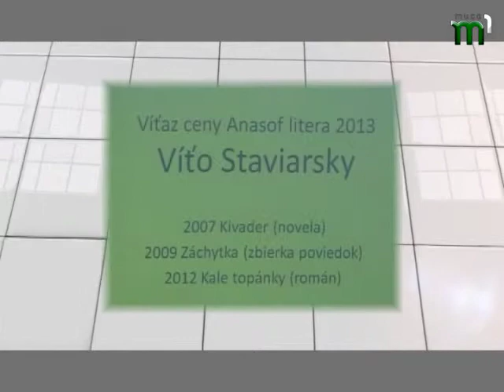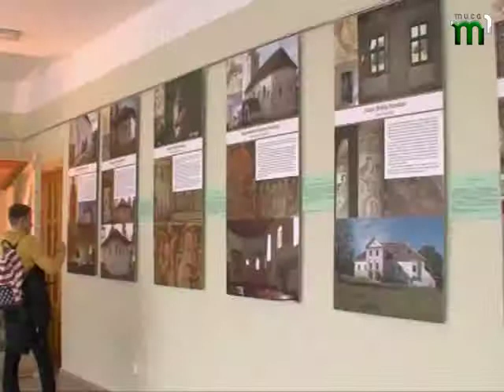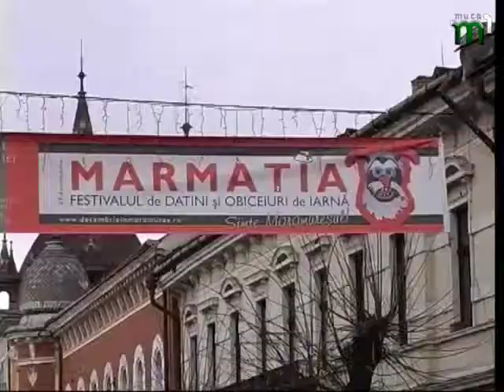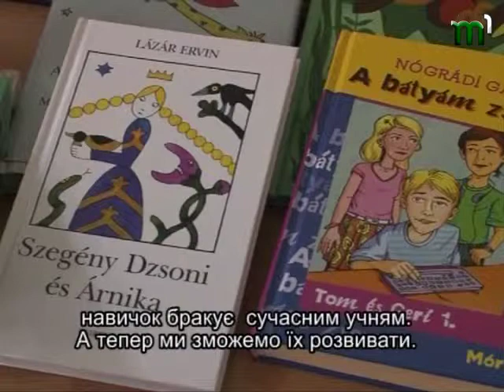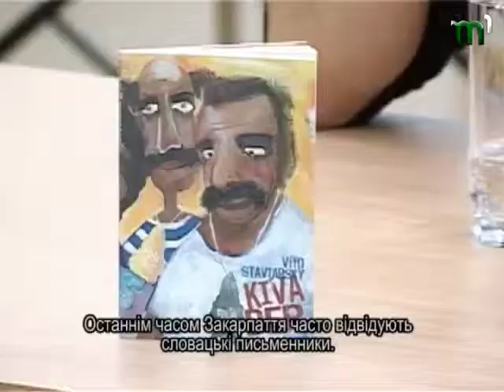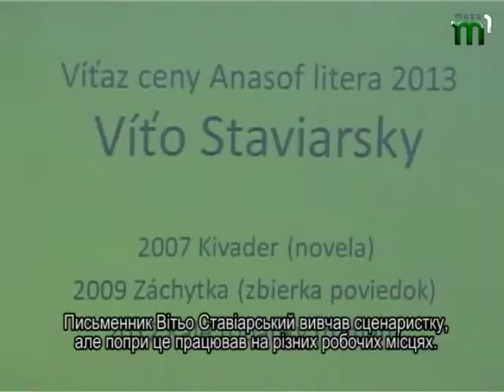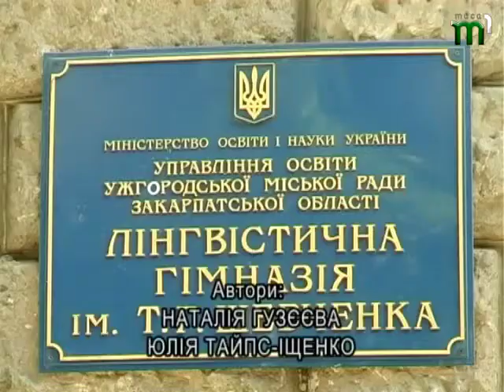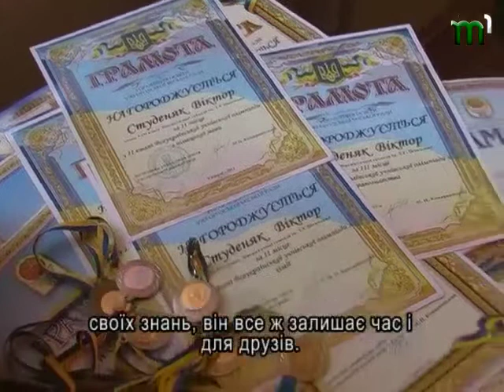18 01 14 VID SUBOTI DO SUBOTI